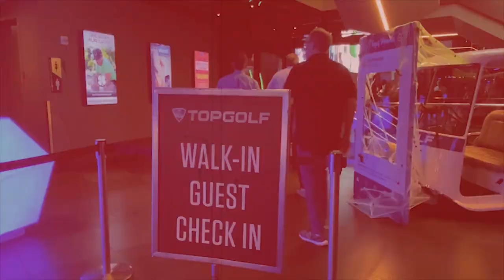(이유왕)34회,임팩트시 왼 무릎이 굽어져 있어야 하는 이유(한/E/中/日)(Reason OK)34th,Why My Left Knee Should Be Bent On Impact?